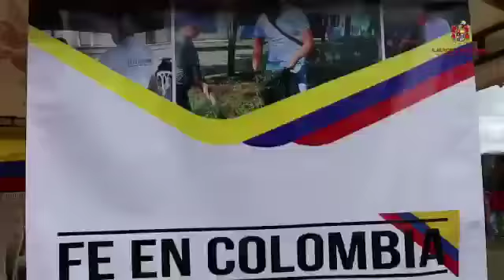Ejército Nacional, programa Fe en Colombia lideraron jornada de bienestar Piendamó, Cauca